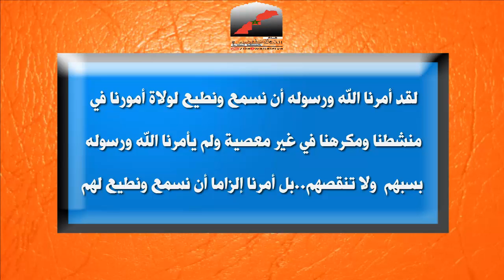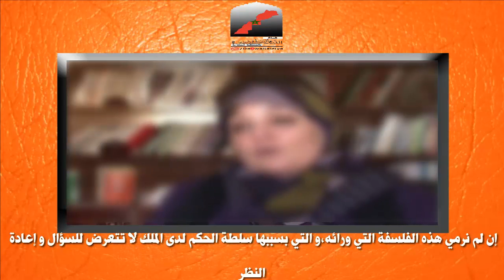رشيد غلام وندية ياسين والطعن في شخص الملك محمد السادس حفظه الله.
الخارجيان الصوفيان الخبيثان رشيد غلام منشد العدل والإحسان وندية ياسين مسءولة القسم النسائي في جماعة العدل والإحسان الصوفية ومسلسل الطعن في ولي الأمر الشرعي الملك محمد السادس حفظه الله..وهذا من البراهين على نزعتهم الخارجية ومن أساليب الخوارج..فنسأل الله أن يهديهم أو يقصم ظهورهم.
قناة الدعوة السلفية بالمملكة المغربية :
 الدعوة السلفية بالمملكة المغربية فيس بوك :
موقع ومنتدى الدعوة السلفية بالمملكة المغربية :
مدونة المنهج السلفي بالمملكة المغربية